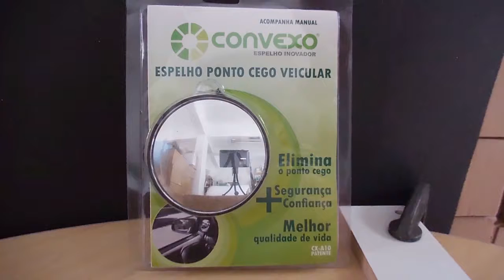HNX662-1- Segurança garantida..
CONVEXO - Alerta visual do ponto cego.